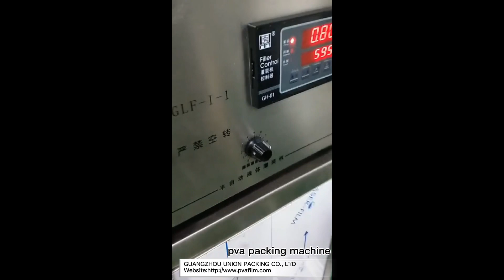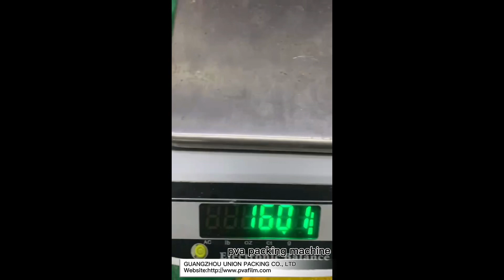cold wate detergent beads water soluble packaging filmmaking machine for sale video!